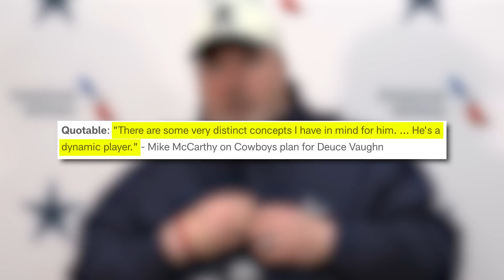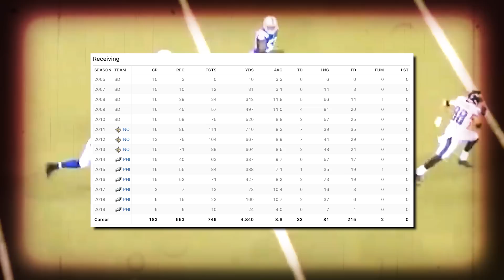What YOU Should Expect From New Cowboys Running Back Deuce Vaughn... (Projection)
Dallas Cowboys Running Back Duece Vaughn was probably one of peoples favorite picks by the team this past draft, but what can we expect from him in 2023?

Preview: 2021 would be the first year that Duece Vaughn burst onto the scene at Kansas State, playing in 13 games, rushing for over 1400 yards in 2021 racking up 18 rushing touchdown. Then ran for over 1500 in 2022, recording another 9 touchdowns. Along with the impressive rushing, he caught 49 passes for 468, and then 42 passes for 378…

In total at Kansas State, Duece had 4,884 yards from scrimmage with 43 total touchdowns.

If he was 6 foot tall, he would have easily been a top 100 pick in this years draft.

That level of production over 2 years is absurd.

But we all know that college production doesn’t always translate to NFL success…

So lets talk about Duece and where he fits with the Cowboys offense…

Mike McCarthy had a very interesting quote about Duece Vaughn when asked about him earlier in the offseason. Mike said "There are some very distinct concepts I have in mind for him. ... He's a dynamic player…”